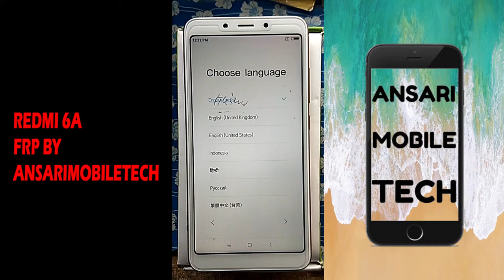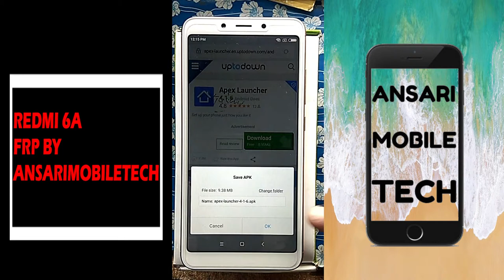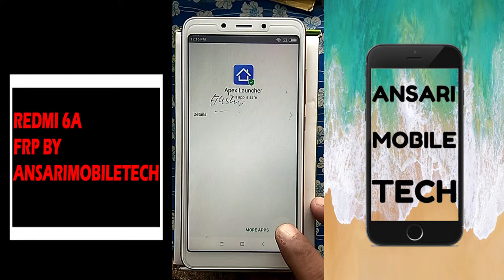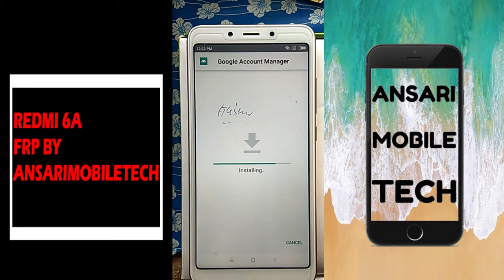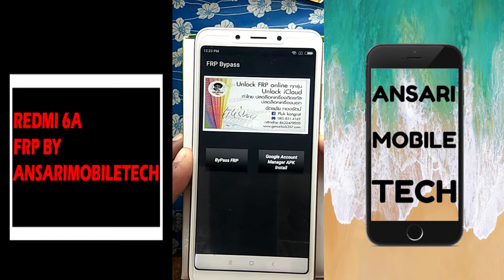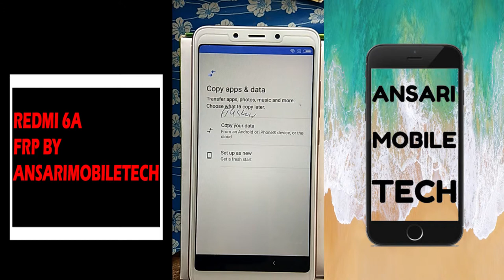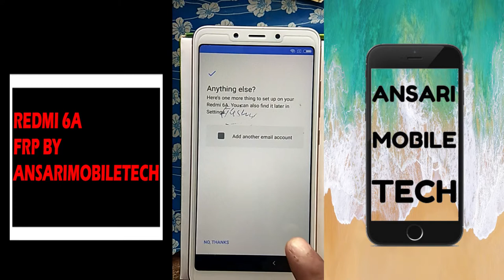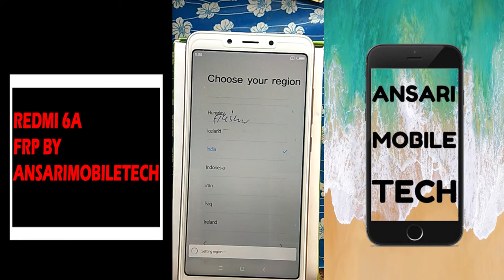REDMI 6A FRP ESY METHOD NO COMPUTER NO SIM 100%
REDMI 6A FRP ESY METHOD NO COMPUTER NO SIM